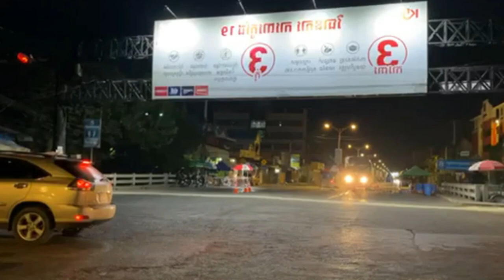Lock Down Situation 28 April 2021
កម្លាំងសមត្ថកិច្ច រៀបចំបារ៉ាស់បន្ថែម ក្នុងការបិទខ្ទប់ភូមិសាស្ត្រក្រហម , លឿងទុំ , លឿង។
ចំណុច ដិទ្ឋភាព នៅផ្លូវែងស្រេង ក្នុងខណ្ឌមានជ័យ ព្រុំប្រទល់ជាមួយខណ្ឌ ពោធិ៍សែនជ័យ ។